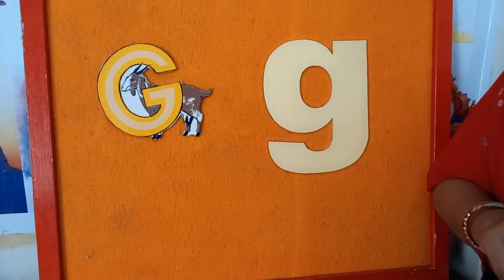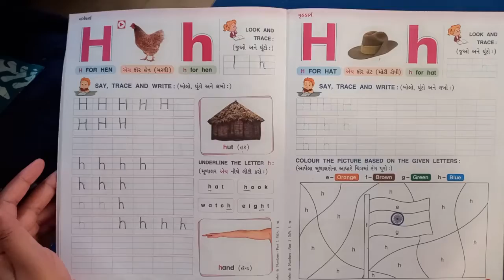SKVNKT | KG 2 English કેપિટલ અને સ્મોલ H, h